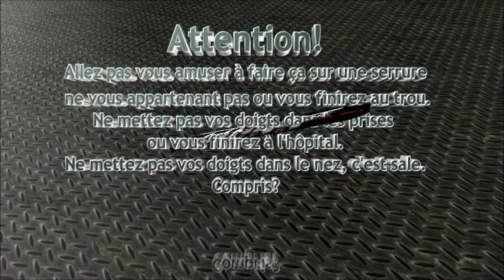Crochetage cylindre Lince C4 de Zayek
Ouverture fine et longue d'un cylindre de marque Lince (Espagne) modèle C4: 10 goupilles en opposition, les 5 du haut permettant de rétracter une barre latérale (side bar).
Merci à Zayek de m'avoir prêté cette purge! ;)